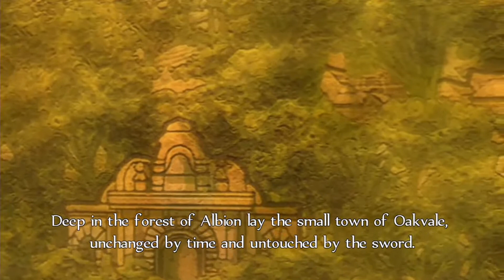Fable Anniversary Part 1 - The Birthday Surprise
This is the first episode of my Fable Anniversary Let's Play. It's our sisters birthday! We must do good deeds to earn coins to buy her a present for her party later, what could possibly go wrong?